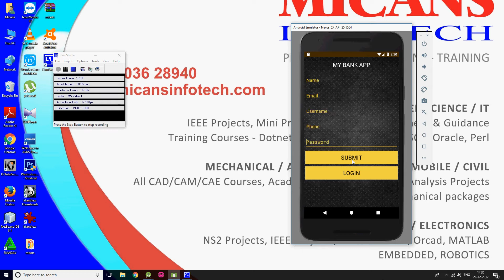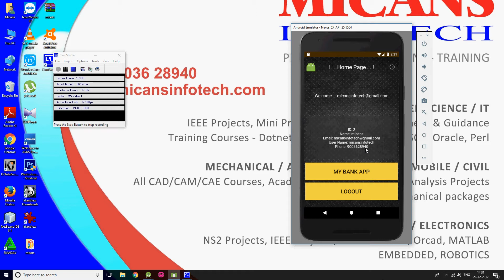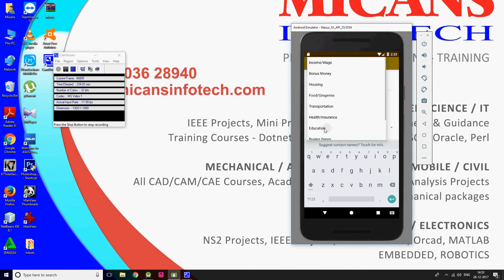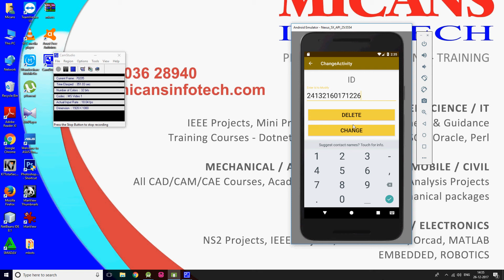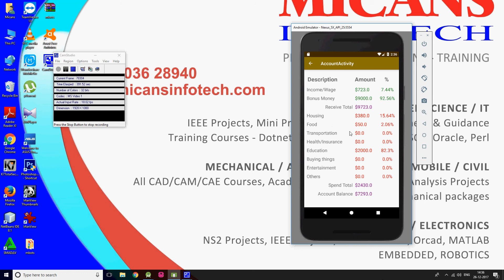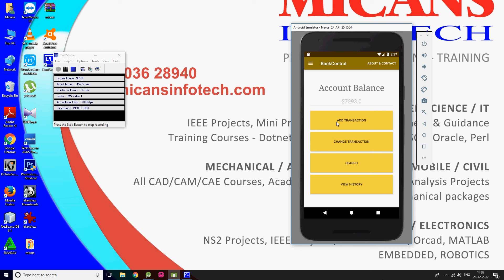Account balance with my Banking Android App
1. IEEE standard reference paper
2. PowerPoint presentation
3. Screenshots
4. Software
5. Source code
6. Videos
7. ReadMe document to guide.